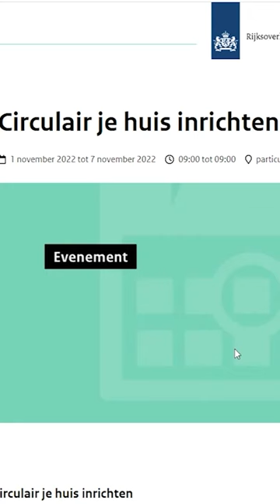Wilders over klimaatweek: 'Wat een gekkigheid'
Het is deze week de nationale klimaatweek en verslaggever Pim Sedee vraagt Kamerleden aan welk initiatief ze meedoen.